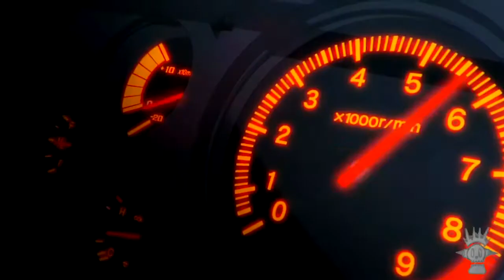Fulvio - Millésim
Voici « Millésim » la famy ! Le projet 200 est dispo partout !

Crédits :
Instru : [Free] A$AP Rocky x Frank Ocean Type Beat - $ELF LOVE
Images : Initial D
Montage : Bouye & Claire Fergant
Mix : Fulvio
Mastering : Bertrand Härdi

Produit par Nakamako